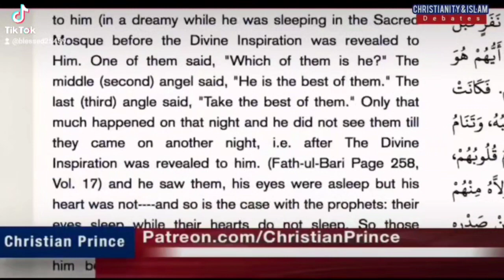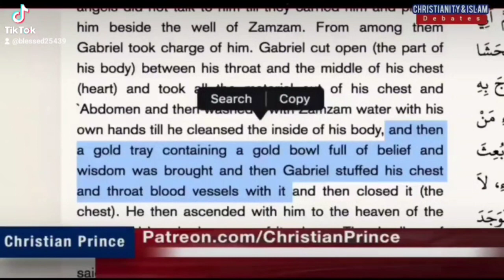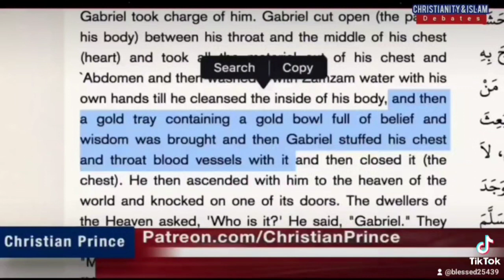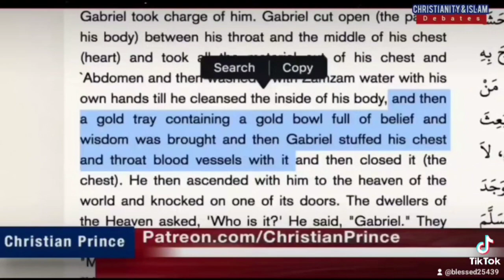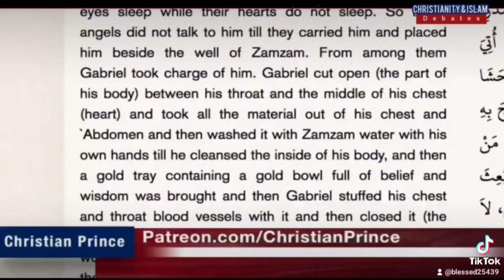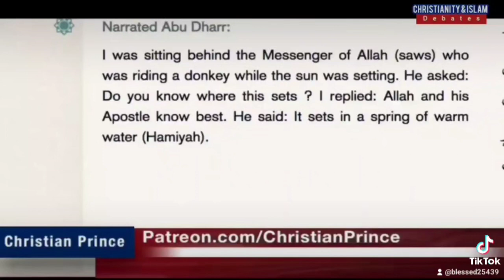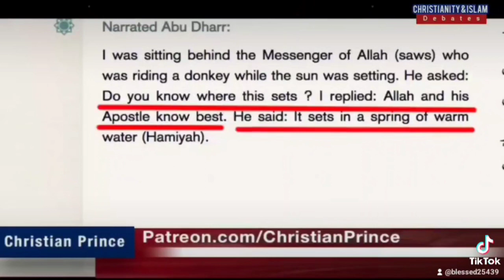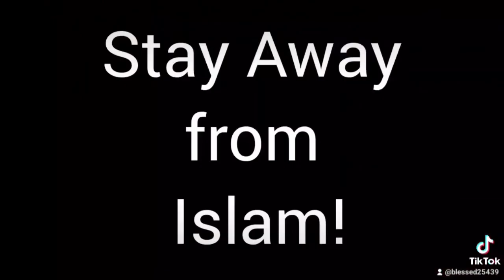First Plastic Surgery Done To Prophet Muhammad? ft Christian Prince, Educational Purposes Only!